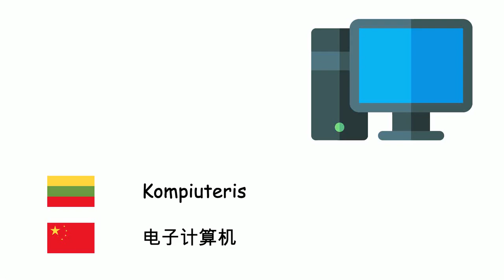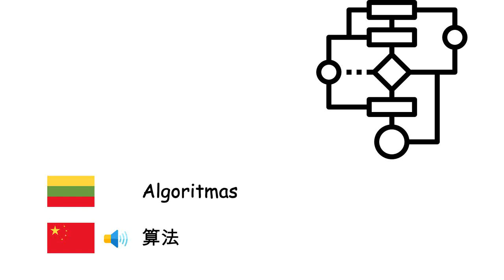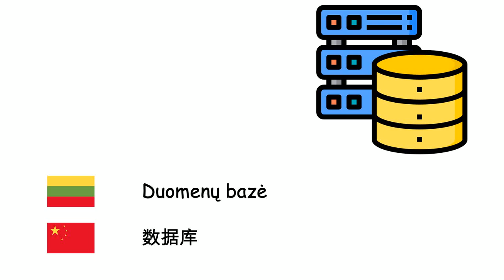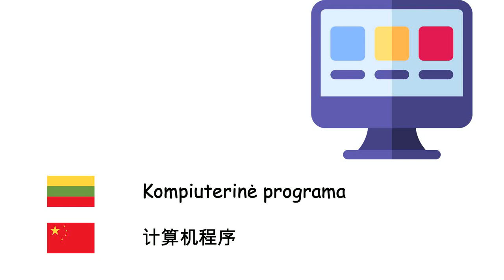Informatika (Kinų kalba) (lt-zh)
Fone TV
lt-zh-38
计算机科学 (汉语)
Kompiuteris - 电子计算机
Nešiojamas kompiuteris - 筆記型電腦
Planšetinis kompiuteris - 平板電腦
Operacinė sistema - 操作系统
Naršyklė - 网页浏览器
Internetas - 互联网
Internetinė svetainė - 網站
Elektroninis paštas - 电子邮件
Animacija - 动画
Algoritmas - 算法
Programavimo kalba - 编程语言
Mašininis kodas - 机器语言
Kompiliatorius - 編譯器
Kompiuterių tinklas - 计算机网络
Serveris - 服务器
Duomenų bazė - 数据库
Techninė įranga - 计算机硬件
Programinė įranga - 软件
Mikroprocesorius - 微处理器
Kompiuterio pelė - 鼠标
Klaviatūra - 电脑键盘
Monitorius - 计算机显示器
Spausdintuvas - 打印机
Diskelis - 软盘
Virusas - 计算机病毒
Antivirusinė programa - 杀毒软件
Kompiuterinė programa - 计算机程序
Virtuali realybė - 虚拟现实